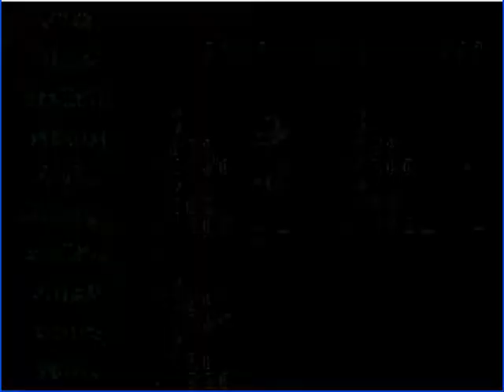Let's Play Tales of the World Narikiri Dungeon 2 (blind) Part 15 - Mehr neue Kleidung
Diebe und Tänzerinnen auf dem Vormarsch